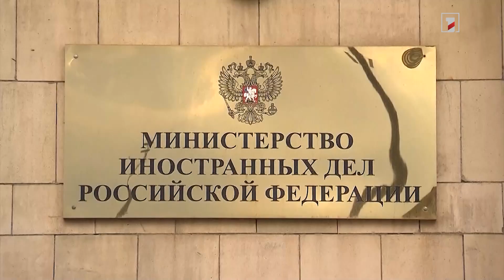2023-ը բարդ տարի էր բարեկամ Հայաստանի համար. Զախարովա